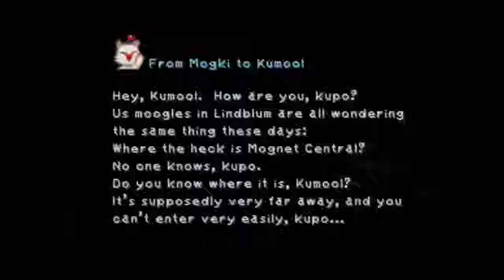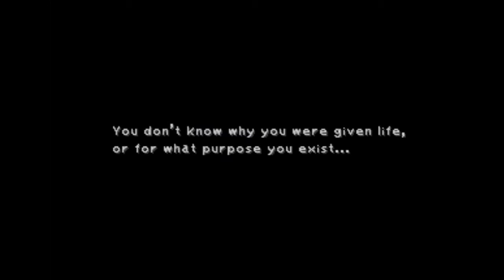Final Fantasy IX (PSX) WalkthroughPlaythrough - Part 17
is a 2000 role-playing video game developed and published by Square for the PlayStation video game console. It is the ninth game in the main Final Fantasy series and the last to debut on the original PlayStation. The plot centers on the consequences of a war between nations in a medieval fantasy world called Gaia. Players follow bandit Zidane Tribal, who kidnaps Alexandrian princess Garnet Til Alexandros XVII as part of a gambit by the neighboring nation of Lindblum. He joins Garnet and a growing cast of characters on a quest to take down her mother, Queen Brahne of Alexandria, who started the war. The plot shifts when the player learns that Brahne is a pawn of a more menacing threat, Kuja, who shares a mysterious history with Zidane spanning two worlds.

The game was developed alongside Final Fantasy VIII. Envisioned by developers as a retrospective for the series, it departed from the futuristic settings of Final Fantasy VII and Final Fantasy VIII by returning to the medieval style of the first six installments. Consequently, it was influenced heavily by the original Final Fantasy game, and features allusions to the rest of the games. Despite this approach, the game did introduce new features to the series, such as "Active Time Event" cutscenes, "Mognet", and unique equipment and skill systems.